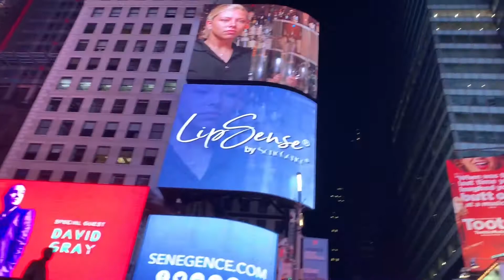New York City